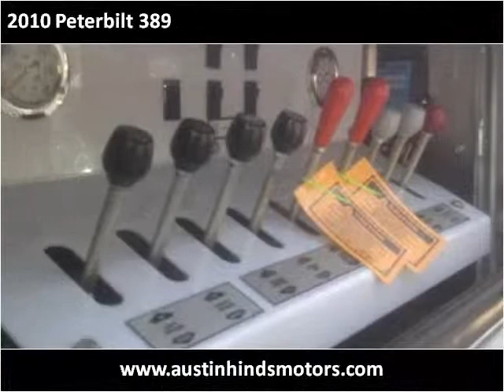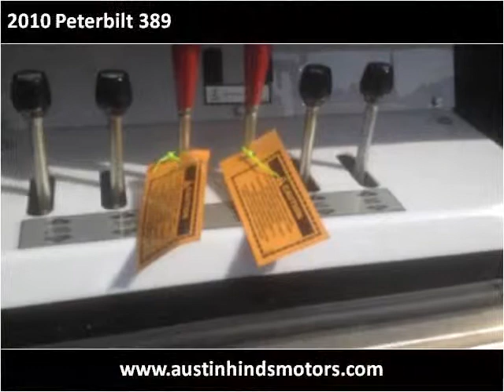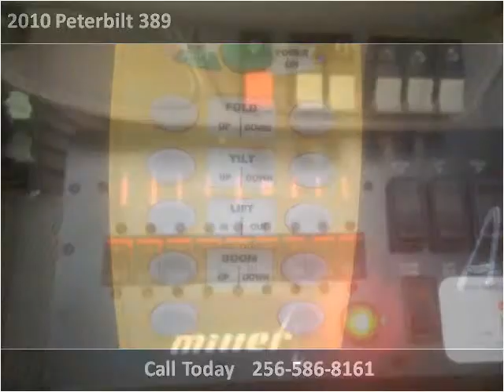2010 Peterbilt 389 Used Cars Arab AL